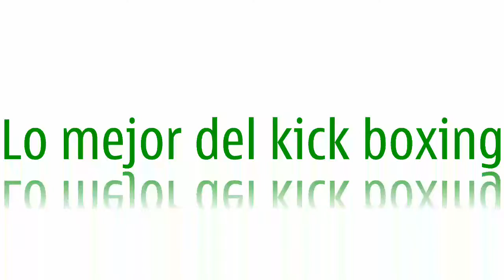ARENA TOUR-LUNA PARK